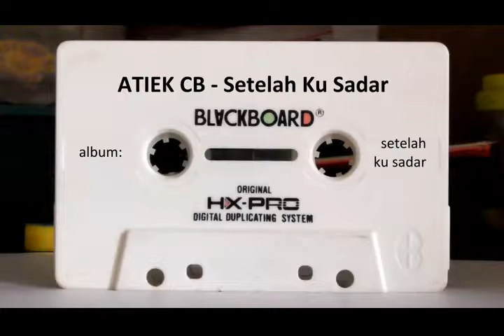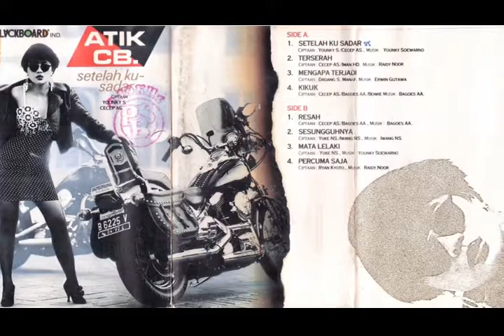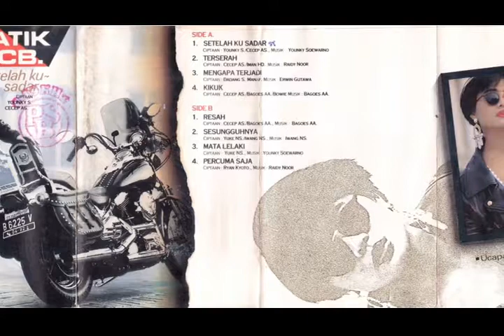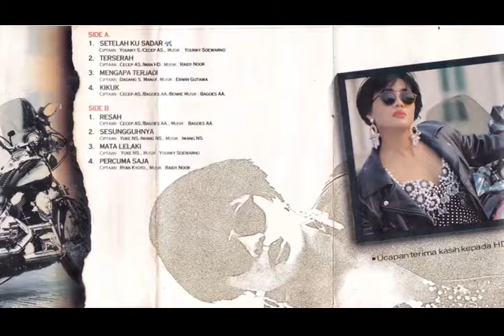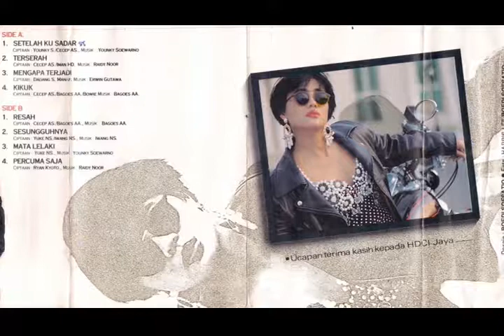Setelah Ku Sadar - Atiek CB